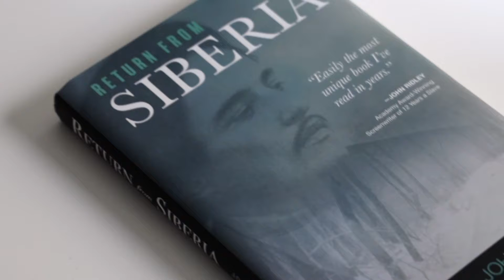Return From Siberia is now on-sale